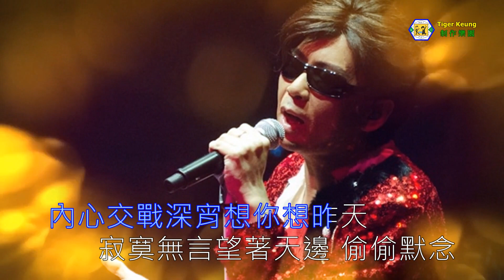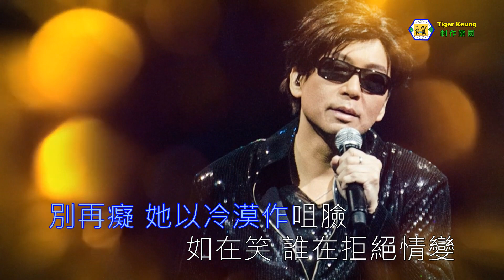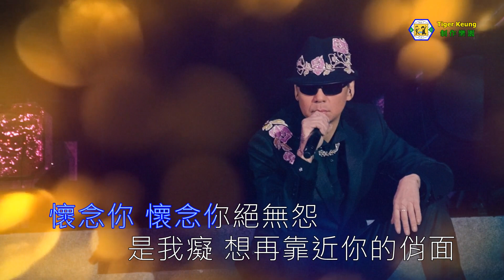蔡楓華(別再痴)